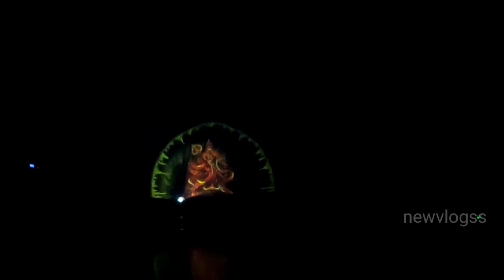Bade Tariya Kumhari Entry Fee | Food Stall , 3D Laser Show , Bullate Train | Kumhari Picnic Spot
Welcome to Bade Tariya Kumhari Picnic Spot, the ultimate destination for an unforgettable day of family fun and excitement! In this YouTube video, join us as we take you on a virtual tour of this incredible spot, showcasing its unique attractions and activities that will leave you wanting more.
Are you ready to explore the enchanting world of Bade Tariya Kumhari? First, let's talk about the entry fee. Discover the affordable ticket prices that allow you and your loved ones to indulge in a day of non-stop entertainment and joy. From children to adults, everyone is welcome to experience the magic of Kumhari Picnic Spot!

Once you step inside, get ready to tantalize your taste buds with a wide array of delectable food options available at the Food Stall. From mouthwatering street food to traditional delicacies, there's something for every palate. We'll give you a glimpse of the scrumptious treats that will satisfy your cravings and keep you energized throughout your adventure.

Prepare to be mesmerized by the incredible 3D Laser Show! Watch in awe as the captivating visuals come to life, immersing you in a world of wonder and imagination. This spellbinding experience will transport you to different realms and leave you awe-inspired by the power of technology and creativity.

Next up, hop aboard the exhilarating Bullate Train! Brace yourself for a thrilling ride as you traverse the scenic landscapes of Bade Tariya Kumhari. Feel the rush of adrenaline as the train speeds along its tracks, providing you with panoramic views and an unforgettable journey.

Join us in this YouTube video as we explore the countless attractions and hidden gems of Bade Tariya Kumhari Picnic Spot. From captivating rides to fun-filled activities, this destination promises an adventure-packed day for the entire family.

Don't miss out on the chance to experience the magic of Bade Tariya Kumhari! Get ready to embark on a journey of laughter, joy, and unforgettable memories at Kumhari Picnic Spot!